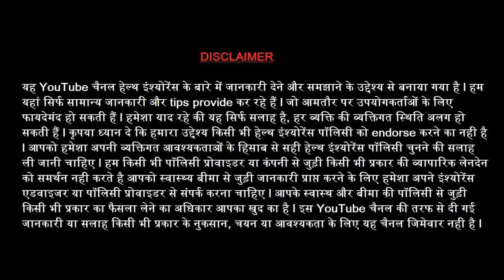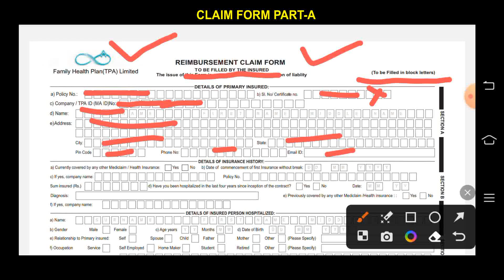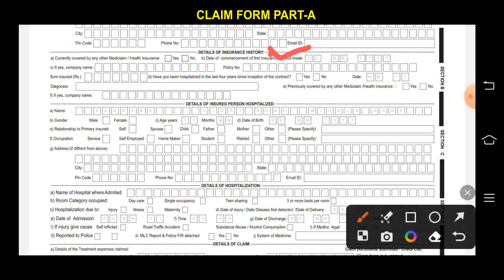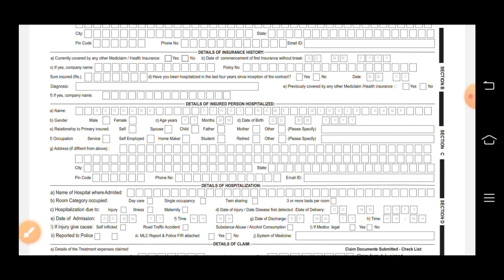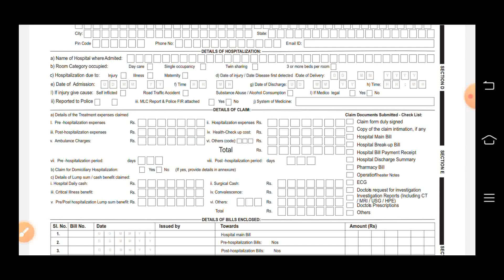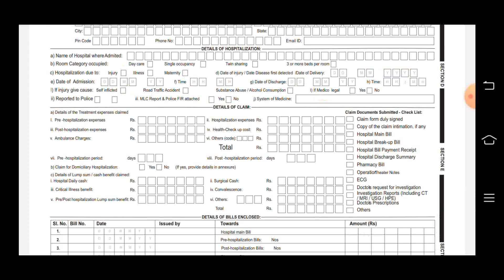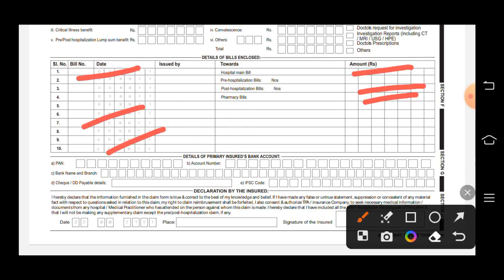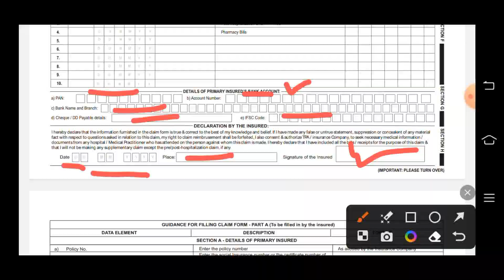FHPL TPA Claim Form Part - A Kaise Bhare I How to Fill FHPL TPA Reimbursement Claim Form Part A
FHPL TPA Claim Form A Kaise Bhare I How to Fill FHPL TPA Reimbursement Claim Form Part A

FHPL Health Insurance Card Kaise Use Kare I How to use Fhpl Health Insurance Policy or Fhpl claim process

 Es video me fhpl TPA ka claim form A bharne ka complete process bataya gaya hai l aap log video ko pura last Tak dekhe or apne dosto se share kare l channel par AAP log naye hai to channel ko subscribe kare l dhanyawad